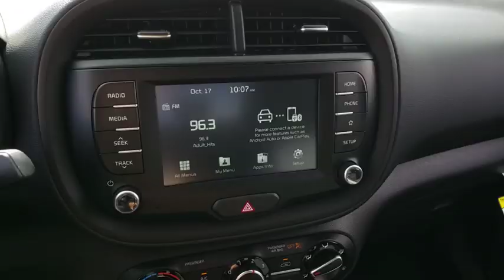2020 KIA SOUL Henderson, Las Vegas, Bullhead City, Centennial, St George, NV 100712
Grey New 2020 KIA SOUL available in Henderson, Nevada at Towbin Kia. Servicing the Las Vegas, Bullhead City, Centennial, St George, NV area.

Towbin Kia
260 N Gibson Rd

Grey 2020 Kia Soul LX FWD IVT 2.0L 4-Cylinder MPI DOHC ABS brakes, Electronic Stability Control, Low tire pressure warning, Traction control.
Side Impact Beams,Dual Stage Driver And Passenger Seat-Mounted Side Airbags,Low Tire Pressure Warning,Dual Stage Driver And Passenger Front Airbags,Curtain 1st And 2nd Row Airbags,Airbag Occupancy Sensor,Rear Child Safety Locks,Outboard Front Lap And Shoulder Safety Belts -inc: Rear Center 3 Point, Height Adjusters and Pretensioners,Back-Up Camera,Front Bucket Seats,Driver Seat,6-Way Adjustable Driver's Seat,4-Way Passenger Seat -inc: Manual Recline and Fore/Aft Movement,60-40 Folding Bench Front Facing Fold Forward Seatback Rear Seat,Manual Tilt/Telescoping Steering Column,Front Cupholder,Rear Cupholder,Front Cigar Lighter(s),Ashtray,Remote Releases -Inc: Mechanical Fuel,Cruise Control w/Steering Wheel Controls,Manual Air Conditioning,HVAC -inc: Underseat Ducts,Illuminated Glove Box,Driver Foot Rest,Interior Trim -inc: Metal-Look Interior Accents,Full Cloth Headliner,Cloth Door Trim Insert,Urethane Gear Shift Knob,Day-Night Rearview Mirror,Driver And Passenger Visor Vanity Mirrors,Full Floor Console w/Storage, Mini Overhead Console w/Storage and 2 12V DC Power Outlets,Front Map Lights,Fade-To-Off Interior Lighting,Full Carpet Floor Covering,Carpet Floor Trim,Cargo Area Concealed Storage,Cargo Features -inc: Spare Tire Mobility Kit,Cargo Space Lights,Driver / Passenger And Rear Door Bins,Delayed Accessory Power,Outside Temp Gauge,Analog Display,Manual Adjustable Front Head Restraints and Fixed Rear Head Restraints,Front Center Armrest,2 12V DC Power Outlets,Air FiltrationRadio: AM/FM/MP3 Audio System -inc: 7.0 touch screen, 6 speakers, support for Android Auto and Apple CarPlay, USB connectivity, and Bluetooth wireless technology,Radio w/Seek-Scan, Clock, Speed Compensated Volume Control, Aux Audio Input Jack and External Memory Control,Integrated Roof Antenna,Wheels: 16 Steel,Tires: P205/60R16,Spare Tire Mobility Kit,Steel Spare Wheel,Compact Spare Tire Mounted Inside Under Cargo,Clearcoat Paint,Body-Colored Front Bumper w/Black Rub Strip/Fascia Accent,Body-Color